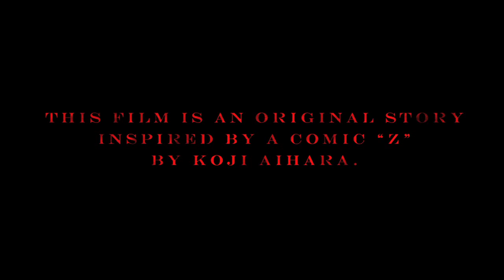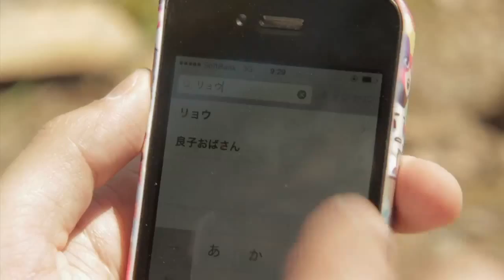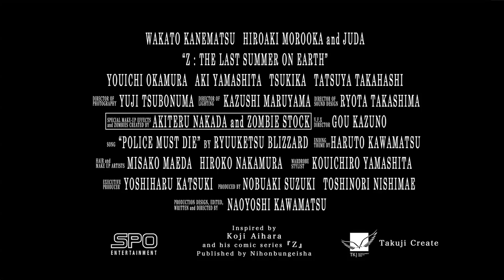Japanese Zombie Short Film “Z : The Last Summer On Earth” Trailer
Naoyoshi Kawamatsu=Director of award winning zombie feature “Undertaker” and Koji Aihara =Japanese Famous comic book artist bring us a newest entry of  nostalgic zombie flick!

When zombies named “Z” rise in Japan, Kenji was running to a Takashi’s apartment. They and Ryo used to be friends when they were kindergarten students. But when they grows up, they went separate ways because Takashi shut himself in his room with his mental illness.

They made a childish promise back then.
“Let’s get together when world collapses…And why don’t we survive apocalypse together?”
Now, Kenji’s mind is filled with it.

He keeps calling Takashi from the sandlot they used to play around.
To make amends for his sin…keeping ignoring Takashi’s condition until now.

Zombies are coming like tidal waves towards their town…

Wakato Kanematsu
Hiroaki Morooka
Juda from “Ryuuketsu Blizzard”
Aki Yamashita
Tatsuya Takahashi
Youichi Okamura

Inspired by Koji Aihara and his comic “Z”
Special Effects by Akiteru Nakada and Zombie Stock
VFX by Gou Kazuno
Director of Photography Yuji Tsubonuma
Director of Lighting Kazushi Maruyama
Sound Design by Ryota Takashima
A Song “Police must die” by Ryuuketsu Blizzard
Hair and Make up by Misako Maeda and Hirona Nakamura
Wardrobe Stylist Kouichiro Yamashita
Produced by Nobuaki Suzuki Toshinori Nishimae
Production design, Edited, Written and Directed by Naoyoshi Kawamatsu

相原コージのゾンビ・コミック『Z』の世界観と、シッチェス映画祭、ゆうばりファンタを初めとする世界のファンタスティック映画祭を席巻した『葬儀人 アンダーテイカー』の監督、川松尚良のコラボレーションが生み出した絶大なる衝撃と、観る者の感情を翻弄する豊かな叙情性—。
このコンビでしか創り出せない奇跡のゾンビ傑作、『Z 　—世界最後の夏—』予告篇！！

ケンジは走っていた。
幼い頃、タカシ、リョウと共に語り合った「約束」を胸に。
それは世界最後の日に再び三人で集まろうという、幼い日の約束。

謎の「暴徒」の発生、そして混乱―
他愛も無い子供たちの約束の日が現実となった。
 街に蠢く不気味な影、彷徨える群れー。
ケンジは一人、約束の場所に向かう。そこには一際高く聳える楠の大木があった。
樹上のケンジはタカシに呼びかける。
“リョウも来ている。もう一度、もう一度だけ三人で集まろう”と―

特殊メイクには『葬儀人 アンダーテイカー』でハリウッドのトップSFX集団”KNBエフェクツ”と賞を争った中田彰輝氏と彼の率いる“ゾンビ・ストック”が当たり、世界初のデザインを誇る名ゾンビを生み出している。

出演
兼松若人
師岡広明
ユダ（流血ブリザード）

山下明起
高橋達也
月花

岡村洋一

インスパイア：相原コージ『Z』（日本文芸社・刊）
特殊メイク：中田彰輝　ゾンビ・ストック
VFX：鹿角剛
撮影：坪沼佑治
照明：丸山和志
録音・整音：高島良太
劇中歌「ポリスマストダイ」流血ブリザード
メイク：前田美沙子　中村紘菜
スタイリスト：山下幸一郎
プロデューサー：鈴木伸明　西前敏典

美術・編集・脚本・監督：川松尚良